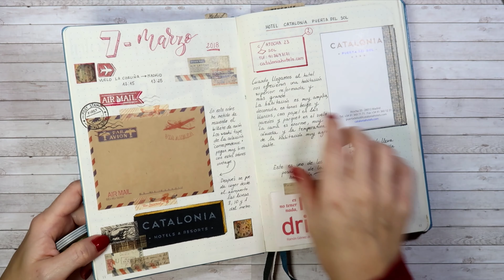CÓMO hacer un CUADERNO de VIAJE #1 | ¿Qué llevo en mi ESTUCHE? | MATERIALES.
⬇️⬇️⬇️ÁBREME, MÁS INFORMACIÓN⬇️⬇️⬇️

MATERIALES:

IMPRESORA PORTÁTIL SPROKET

BULLET JOURNAL DE LEUCHTTURM 1917

PLUMA ESTILOGRÁFICA de Faber-Castell plumin fino

PLUMA ESTILOGRÁFICA LAMY turquesa

PORTAMINAS DE TOMBOW monograph

GOMA DE PRECISIÓN monozero DE TOMBOW

ROTULADORES PERMANENTES:
Faber-Castell Pitt Artist Pen XS negro
Set de rotuladores UNIPIN
Rotulador blanco Uniball
Bolígrafos BIC

PINCEL DE AGUA
Pack de pinceles de agua

WASHI TAPES VINTAGE:
Washitape Leonardo DaVinci
Washitape Periódico inglés
Washitape Old ticket
Washitape anuncios de periódico
Washitape mapas antiguos

WASHI TAPES de Busquets

PAPEL FOTOGRÁFICO DE APLI

,para cualquiera de sus productos, poniendo el CÓDIGO: ANNFRIKS10 al hacer vuestra compra en esa página.

Los materiales que enseño son los materiales que uso habitualmente y los que más me gustan. Sin engaños. Si alguna marca patrocinara algún vídeo no tendría ningún problema en decirlo pero no es así.

ENVÍOS:
Ann Friks
Apdo. correos 220
15080 La Coruña

ANN FRIKS es una marca registrada. Puedes compartir este vídeo siempre que no lo modifiques y siempre que pongas el enlace al original.